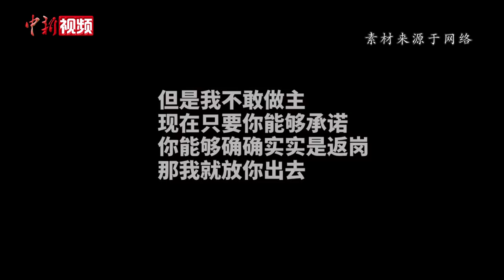上海“要哭了”的居委书记找到了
4月5日一早，一位“要哭了”的上海居民区基层书记刷屏朋友圈。音频中，这位书记一边压抑着抽泣声，一边思路清晰地对打电话申请出门证明、重返一线抗疫岗位的居民询问来龙去脉、交代注意事项。

朴实的话带着哭音，让网友纷纷表示“听哭了”“一线工作者太不容易了”“还是要互相理解”。

据了解，这位基层书记是上海市虹口区嘉兴路街道香港丽园居民区党总支书记刘苗，也是一位退伍老兵。他所在的居民区有1383户居民，封控时间最长的已达20多天。因为人手不够，刘苗与同事一个月来吃住都在居委会，因为“我们在这里，就是给老百姓吃下定心丸。”

当日，小区志愿者“跟拍”了刘苗的抗“疫”日常。在接受媒体采访时，刘苗说，“我相信很多人不是单纯的抱怨，是在想怎么把家园守好，更快地把疫情解决掉。”（樊中华 部分视频素材来源 虹口区宣传部）